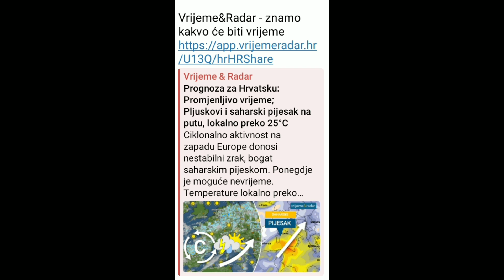Meteorologija u službi zla !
Music from Uppbeat (free for Creators!)